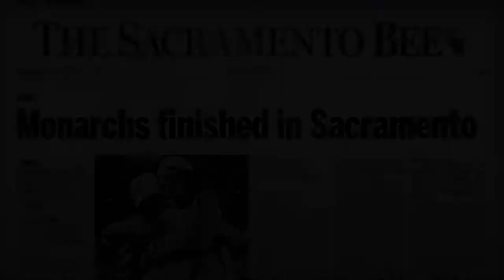WNBA Legend Ticha Penicheiro, Recalls her Favourite Moment in the W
WNBA legend, Ticha Penicheiro, recalls winning the championship back in 2005 as her favourite moment in W. She discusses the importance of what this hardfought title not only meant to her but to the Sacramento Monarchs organization as a whole.